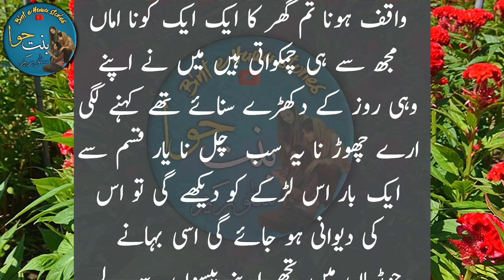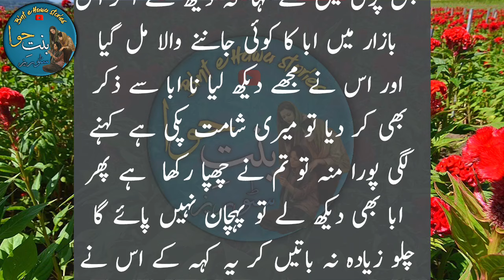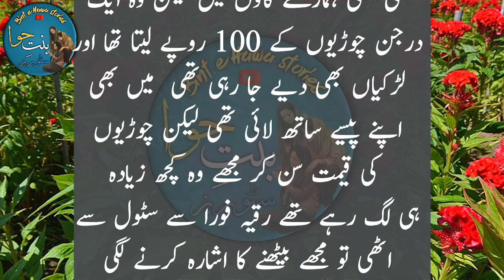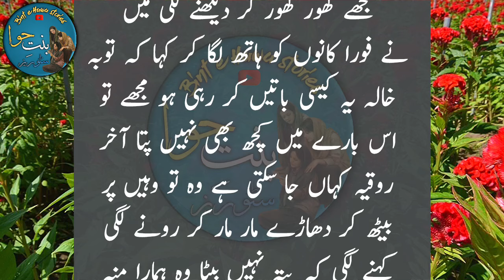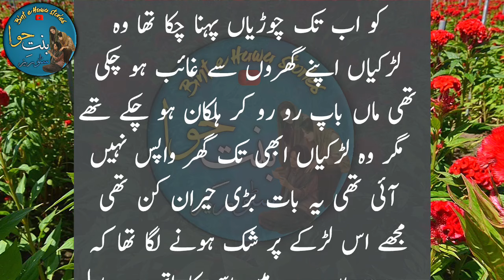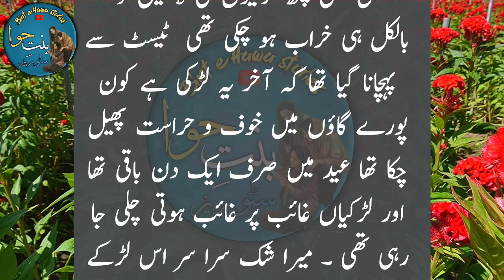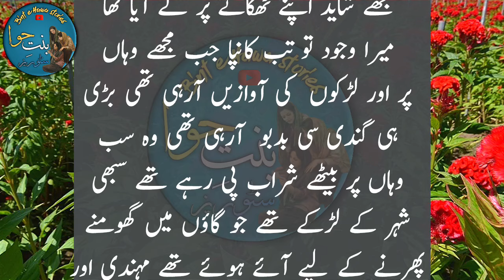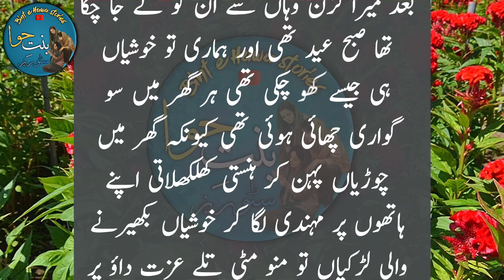Choorio wala haseen larka or gaon ki larkiya | bint e hawa | romantic Eid special urdu hindi kahani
चूरियो वाला हसीन लरका या गांव की लरकिया | बिन्त ए हवा | रोमांटिक ईद स्पेशल उर्दू हिंदी कहानी

adamzaad aur bint e hawa novel
dilchasp kahaniyan
romantic urdu shayari
urdu story
hindi bedtime moral stories
new hindi bedtime stories

Malomati Stories
Urdu kahani Markaz
Kahani Hub
Pakeezah Kahani
village kahani
pyaara Islam
Kahani corner
URDU NOVELS
urdu afsaanay
hindi afsaanay
Urdu afsana
hindi afsana
khawateen digest
shuwa digest
kiren digest
Pakeezah Madhu Bala
Suspence Digest
Pakeezah Voice
raz ki baten
ilmi adab
motivational speaker
inspirational speaker
family story
cheating stories
hindi kahaniyan